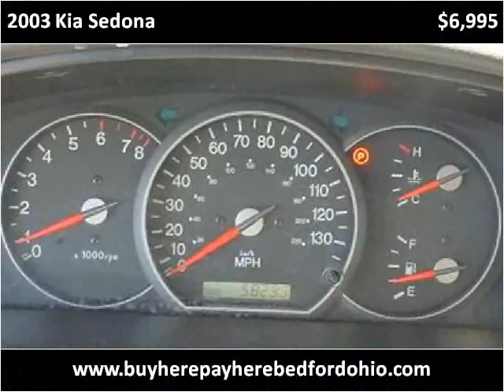2003 Kia Sedona available from North Coast Auto